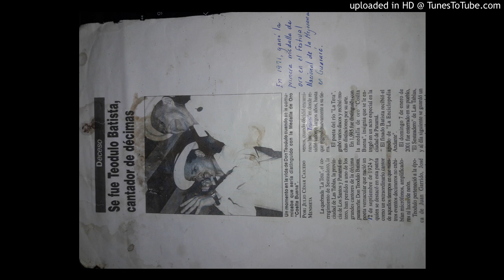POR QUE EL LLANTO TRAE ALIVIO